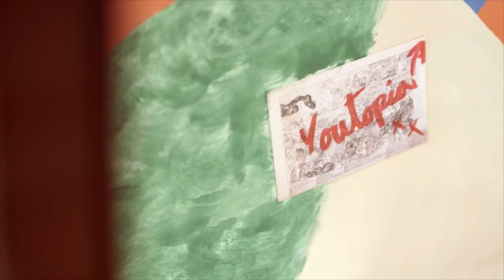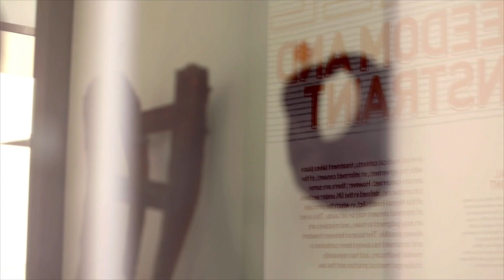Museum of the Mind, Bethlem Hospital, London. Shortlisted for Museum of the Year 2016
Maria Balshaw walks around the Museum of the Mind with artist Xavier White on BBC2's Artsnight programme